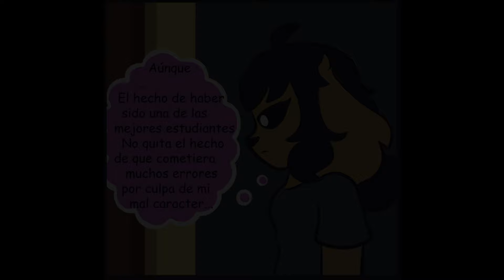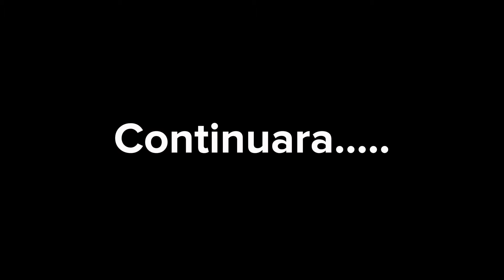[MikenioTwoLife Capitulo 2 Responsabilidades]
Hola a todos mis amigos y amigas de youtube hoy les traigo la segunda entrega de este comic disculpen la tardanse y puede que vuelva a subir este video por temas de copy la canción que escogi tenia derechos y no me avia fijado pero lo volvere a subir pero con una musica diferente, espero les guste y recuerden Si quieren que la 3 entrega llegue suscribanse dejen su like y comensare con el cap 3 nos vemos.

🙋‍♀️Creadora del cómic: 📌Su Twitter: https: //
📌Su canal de YT: @natsuky_draws
📌Su Wattpat -inicio Personitas que apoyaron el video: BoyfriendStyle 📌Twitter ?t=KBTVz3RT2z3aC_nXHzXkwA&s=08 📌Canal de YT: @NovioEstilo

Rosario 📌Twitter b3M-QmRNQFnys7iFXkv87w&s=08 📌Canal de YT: @rosariothedemondarkhedeghog

Los emojis de furro que aparecen en el video pertenecen al creador.

 🎮¿PREGUNAS QUE EL PUBLICO PODRIA PREGUNTARME? 🎮 🎞¿QUE EDITOR DE VIDEO USAS? ✔Camtasia Studios 9 ✔Filmora X ✔CapCup 📹¿QUE PROGRAMA USAS PARA GRABAR EN TU PC?💻 ✔GRABADOR DE CAMTASIA ✔GRABADOR DE FILMORA ✔OBS 📍¿QUE UTILISAS PARA HACER LAS MINIATURAS DE TUS VIDEOS?📍 ✔Gimp ✔Canvas ✔PAIN TOOL SAI REGUNTA EXTRA ¿CUAL ES TU JUEGO FAVORITO? ✔MINECRAFT